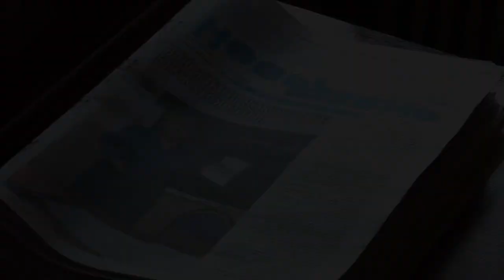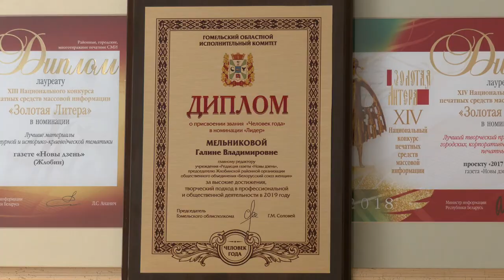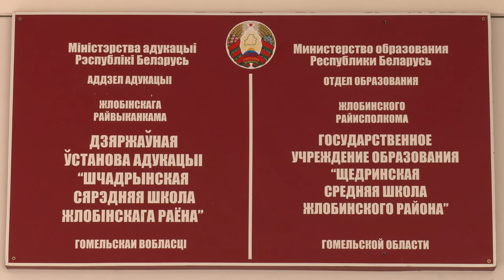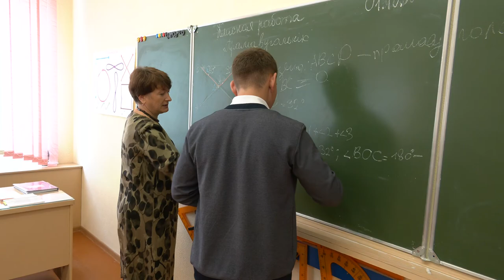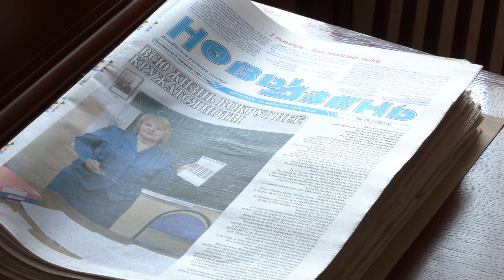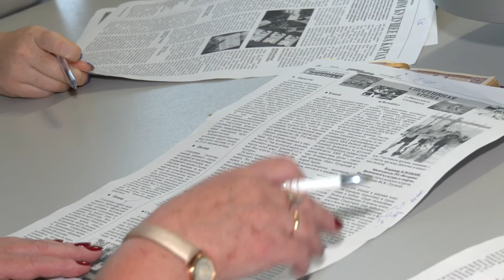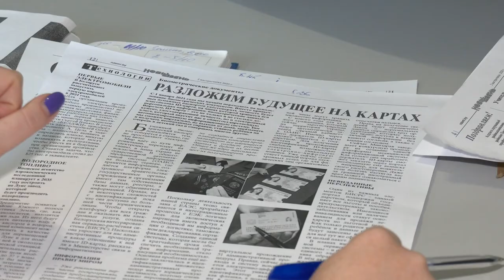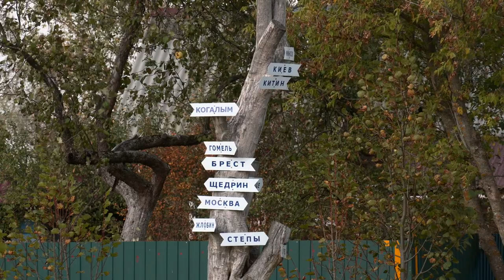Человек года 09.10.2020 Мельникова